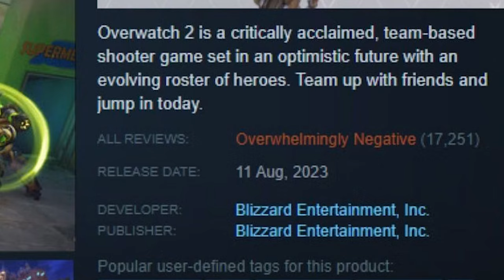Delisted Games - Games You Can NEVER Play Again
Have you ever wanted to play a game, but just never got the time? Well, what happens when you finally get your chance, but when you go looking...it's nowhere to be found!? Yes friends, tragically, games get delisted all the time, and for many reasons too. In today's video we take a closer look at this phenomenon that's becoming all-too-common and discuss a few titles that you will almost certainly never be able to play again. So what games have you always wanted to play, but are now delisted?

Chapters:
00:00 - Intro
00:20 - Prey
01:13 - Crysis 3
02:06 - FUSE
03:05 - Battlefield 1943, Battlefield: Bad Company and Battlefield: Bad Company 2
03:50 - Warhammer 40k: Regicide
04:49 - Dirt Rally and Dirt 4
05:41 - EVE: Valkyrie – Warzone
06:35 - Overwatch
08:07 - Outro